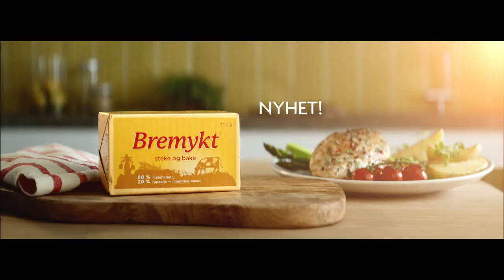Bremykt - steke kylling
Prøv selv å steke med produktet - det har gode steke egenskaper som gir matretten en saftig og god smørsmak! Bemykt steke og bake: Enkelt og praktisk i en foliepakning med målestreker :-)